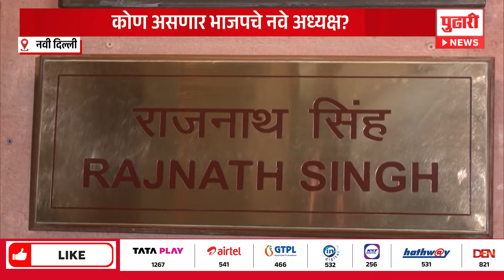Pudhari News | महिला नेत्याला मिळणार संधी? भाजपचे नवे राष्ट्रीय अध्यक्ष कोण होणार? | Bjp news